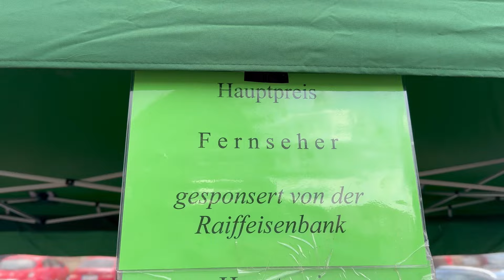DER RÄUBER HOTZENPLOTZ | Drehorte | 50 Jahre später | Teil 2 | Schloss ZWACKELMANN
Endlich ist er da, der zweite Teil meiner Drehorte-Reihe zu "DER RÄUBER HOTZENPLOTZ".

Wie von vielen gewollt, habe ich nun das SChloss Zwackelmann besucht.

Ich möchte mich an dieser Stelle an die ganzen netten Bürger aus Wolframs-Eschenbach, Muhr am See und Umgebung bedanken, die mir dabei geholfen haben, dieses Video zustande zu bringen.

Quelle der Auszüge aus dem Film:
Hatem1345feraye8743comm auf Dailymotion